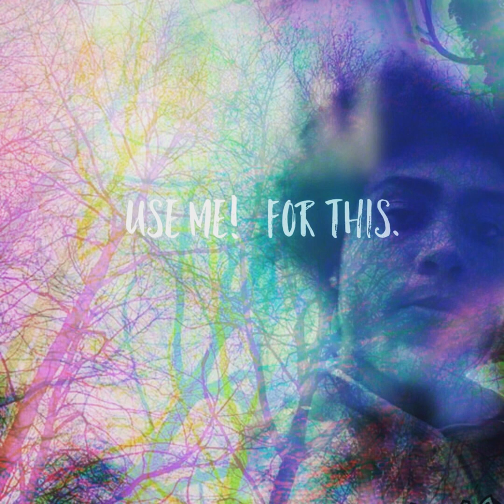ZAC X - Use Me! For This.